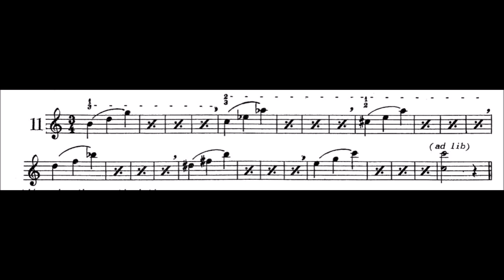Del Staigers [Flexibility Studies] and [Technical Drills] for Cornet or Trumpet 011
Del Staiger's Flexibility Studies and Technical Drills 011

Nice trumpet exercises to practice during the quarantine. play this one with me and then check all the playlist. Try to play it all with me!

"Flexibility Studies" and "Technical Drills" in two parts. Published by Carl Fischer, the first book is comprised of 35 flexibility studies and 14 technical drills, while the second book is comprised of 60 technical drills for finger flexibility.

Del Staigers penned two complimentary trumpet etude books: Studies for Flexibility and Technical Drills for Finger Facility. Del writes that “these exercises have been developed and used by the composer in his daily practice for many years, and have also been applied as material for his pupils with great success. Diligent practice of this material utilizes and develops all the muscles employed in playing a wind instrument.” As the finest cornet soloist of his day, these exercises show how Del developed his one of a kind flexibility and virtuosity.

Del Staigers escreveu dois livros de estudos de trompete de cortesia: Estudos de flexibilidade e exercícios técnicos para a Finger Facility. Del escreve que “estes exercícios foram desenvolvidos e utilizados pelo compositor em sua prática diária por muitos anos, e também foram aplicados como material para seus alunos com grande sucesso. A prática diligente deste material utiliza e desenvolve todos os músculos empregados na execução de um instrumento de sopro. ”Como o melhor solista de cornetina de sua época, esses exercícios mostram como Del desenvolveu sua flexibilidade e virtuosismo.

Del Staigers a écrit deux livres d’étude sur la trompette: Études pour la flexibilité et les exercices techniques pour la facilité des doigts. Del écrit que «ces exercices ont été développés et utilisés par le compositeur dans sa pratique quotidienne pendant de nombreuses années et ont également été utilisés avec succès par ses élèves. La pratique diligente de cette matière utilise et développe tous les muscles utilisés pour jouer d'un instrument à vent. »En tant que meilleur soliste de cornet de son époque, ces exercices montrent à quel point Del a développé sa flexibilité et sa virtuosité.

Del Staigers ha scritto due libri di tromba in omaggio: Studi per la flessibilità e Tecniche di esercitazione per Finger Facility. Del scrive che "questi esercizi sono stati sviluppati e utilizzati dal compositore nella sua pratica quotidiana per molti anni, e sono stati anche applicati come materiale per i suoi studenti con grande successo. La pratica diligente di questo materiale utilizza e sviluppa tutti i muscoli impiegati nel suonare uno strumento a fiato. "Come il miglior cornista solista dei suoi tempi, questi esercizi mostrano come Del ha sviluppato la sua flessibilità e virtuosismo unici.